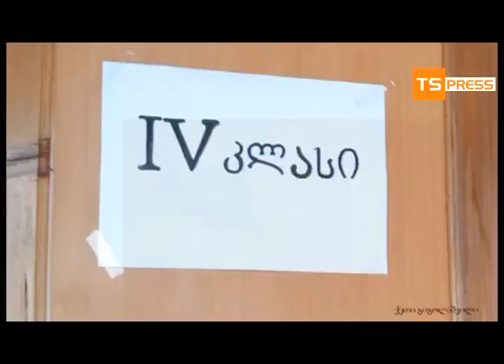სანდრო ფარცვანია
ხალხმა სანდრო ფარცვანია მუსიკალური პროექტ „საბავშვო ახალი ხმით" გაიცნო, შეიყვარა და გულშემატკივრობს. სანდრომ პირველი შესარჩევი ტური წარმატებით გაიარა და ბრმა ქასთინგში ნამღერი „ჩიორა ჩიტოს" შემდეგ მსმენელს თავი შეაყვარა.